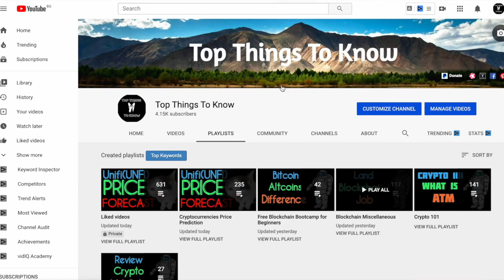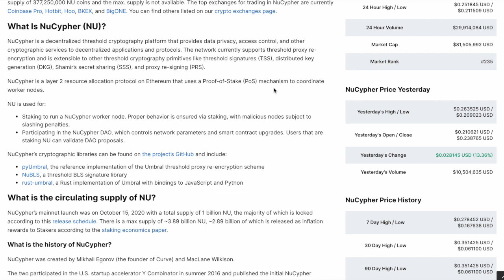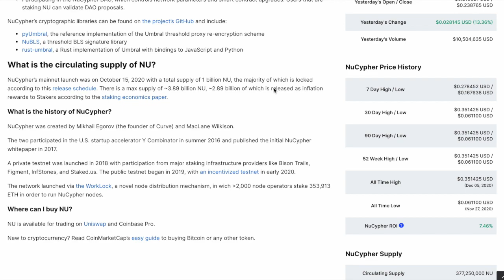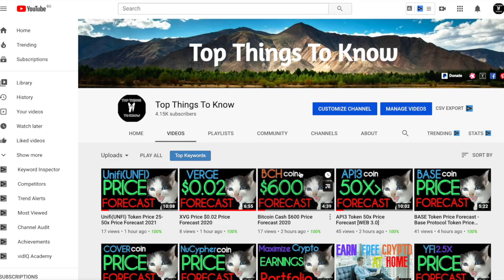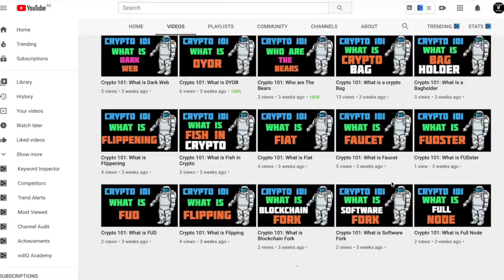What can we expect from NuCypher(NU) in 2021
Welcome to another Good Morning DeFi special where we will explore what can we expect from NuCypher(NU) in 2021.👉🏻EARN BTC BY COPYING THE BEST CRYPTO TRADERS:✅ 🔥PrimeXBT Promo Code🔥: TopThingsToKnow [Code gives you 50% For every deposit ⩾ ₿0.001 for 3 months]